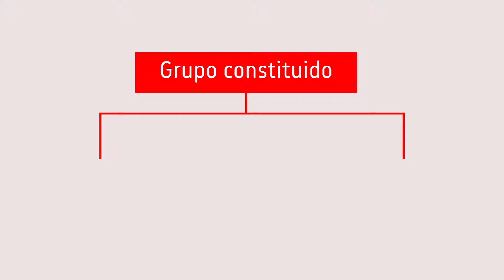Requisitos para participar en la Convocatoria de Estímulos 2018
El propósito número uno de la ConvocatoriadeEstímulos2018 es exaltar la labor de artistas de Bucaramanga. Si tienes una obra, proyecto o proceso artístico, dentro de las siguientes categorías, te invitamos a participar de los 40 estímulos disponibles 📑